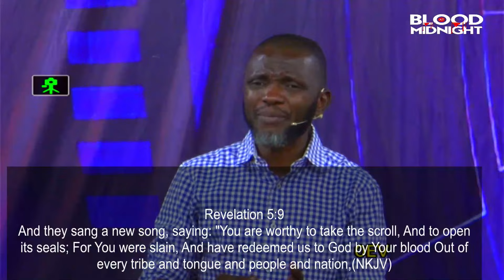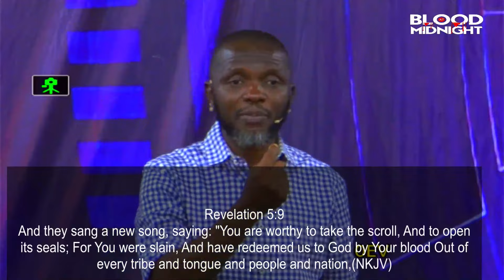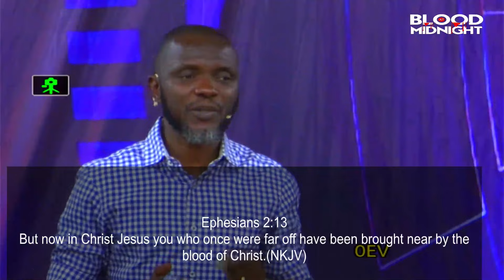HOW TO DRAW THE BLOOD LINE AGAINST EVIL WORKS.